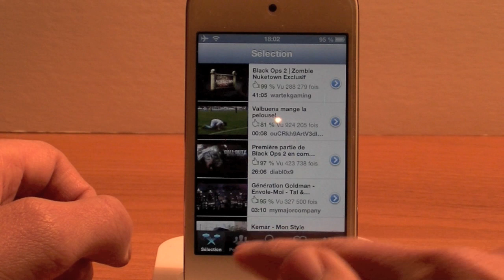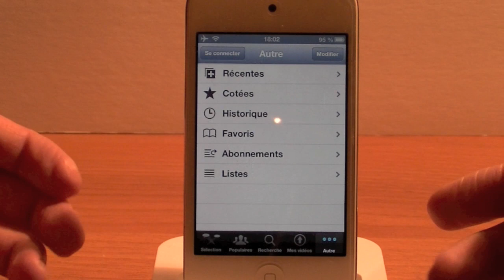Installer l'ancienne Application Youtube sur IOS 6.X!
Logiciel Cydia: Youtube
Gratuit
Amicalement,
Johan